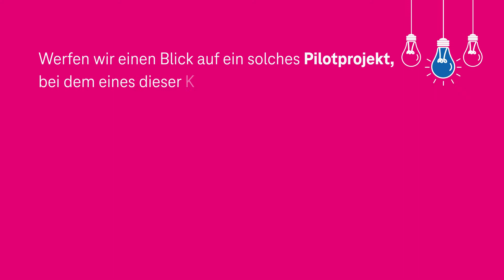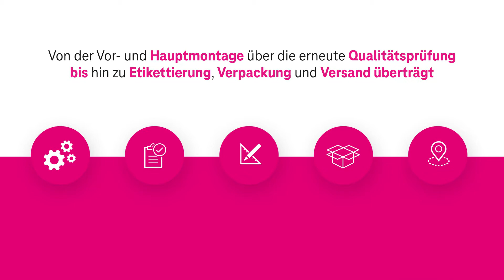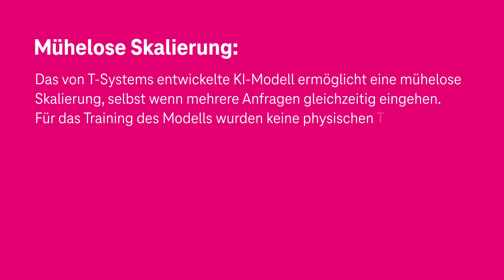Wie die TU Graz die Fabrik der Zukunft baute | T-Systems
Die Technische Universität im österreichischen Graz setzt agile und datensichere Fertigungskonzepte der Zukunft in die Praxis um. Erfahren Sie in diesem Video, wie T-Systems eine Schlüsselrolle übernommen hat, das futuristische Konzept der Smart Factory in die Tat umzusetzen.